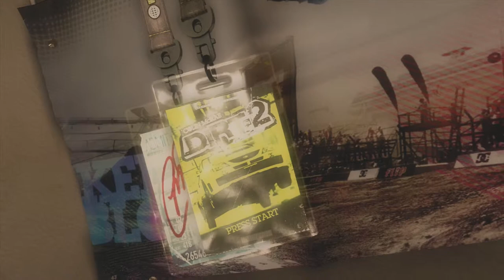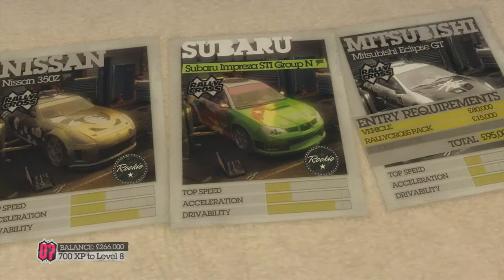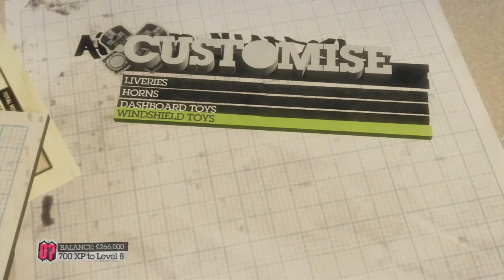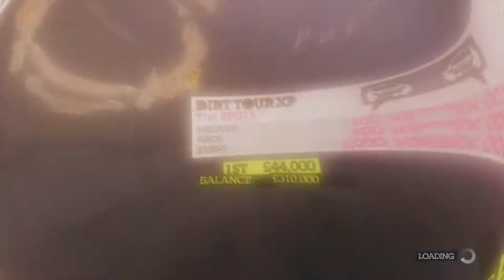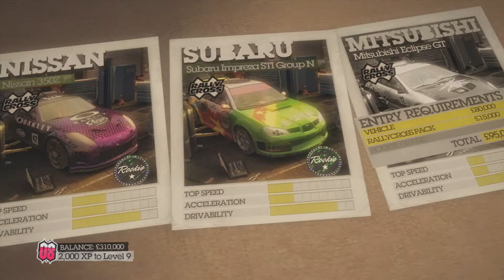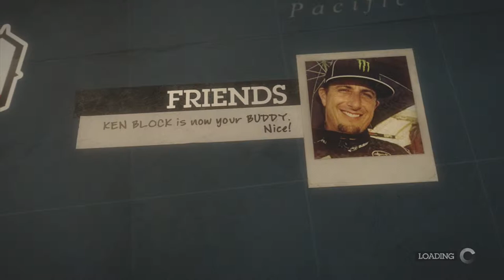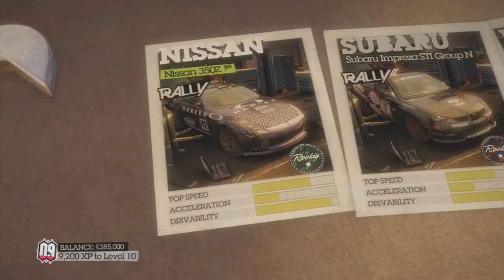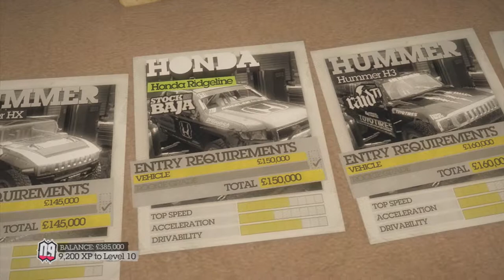Let's Play Dirt 2 #4: We're Off To The X-Games!!!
Welcome to episode 4 of this lets play for DIRT 2 :)
It should be an very excitable and enjoyable lets play this one so kick back and take in what dirt 2 has to offer for all you rallying viewers out there ;)
Don't forget if you like these videos then be sure to leave a like as it will help with my feedback on what i can improve next, please be sure to leave a comment as well telling me what you think about what your thoughts on the video were as i can then reflect on my video and finally don't forget to subscribe!!! :)
- Thebpg13